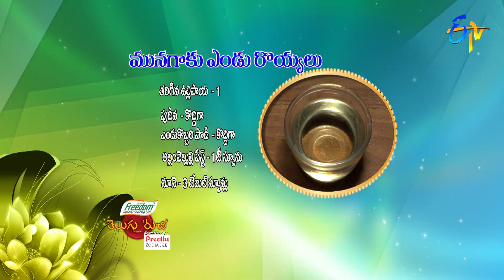Munagaku Endu Royyalu | Telugu Ruchi | 6th December 2021 | ETV Telugu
Munagaku Endu Royyalu is a yummy dish prepared using dry prawns, drumstick leaves, green chillies, ginger-garlic paste, mint leaves and other necessary ingredients.